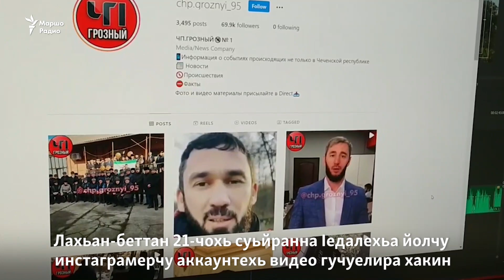Нохчийн спикерна тIе ца кхаьчна гIалгIайн жигархой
Дозанах лаьцна хаттар дийцаре дилла ца баьхкина ГIалгIайчуьра жигархой бехкебина Нохчийчоьнан парламентан спикеро Даудов Мохьмада. ГIалгIайчоьнца дозанах бина барт "хийца йиш йолуш бац" аьлла, хаамбина хьаькамо. "ГIалгIайчоьнан тайпийн Кхеташонехь" лаьттах бина чIагIам нийса ца хета.